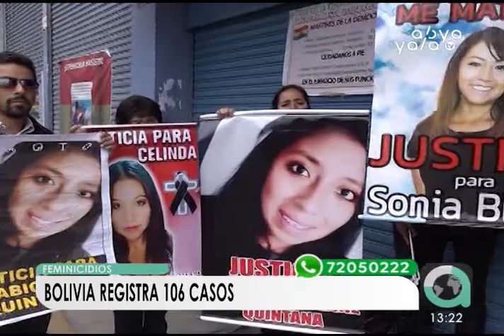Familiares de víctimas de feminicidio protestan y exigen reunión con el Gobierno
Familiares de víctimas de feminicidio exigen una reunión con la presidente interina, Jeanine Añez, y el ministro de Gobierno, Arturo Murillo, para acelerar los procesos judiciales. Además, piden la renuncia de la Defensora del Pueblo.